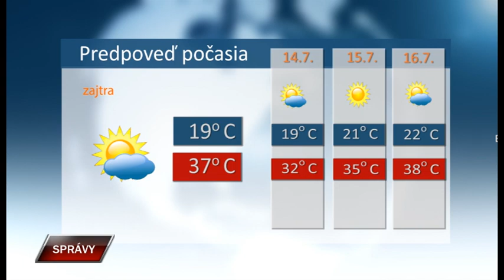Spravy 12 7 2023